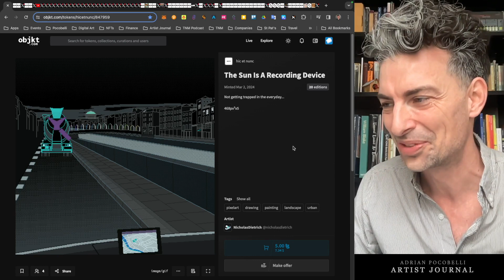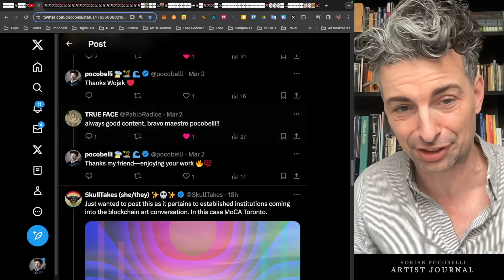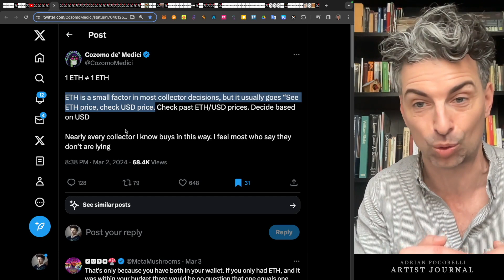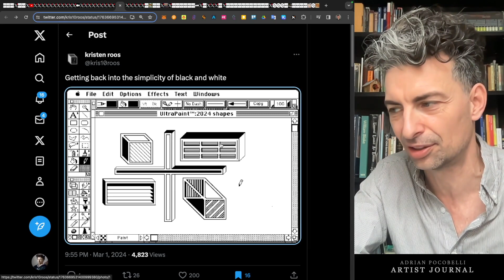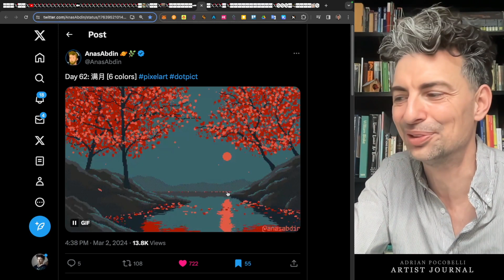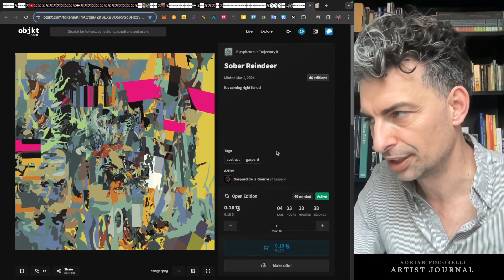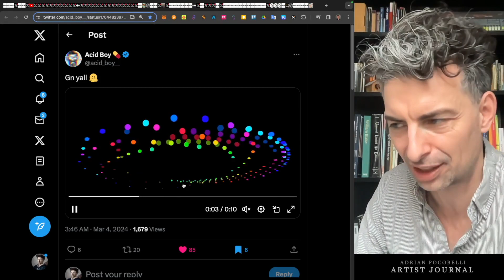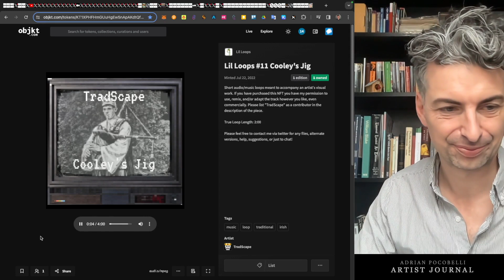The cool blue of the future | Artist Journal 306